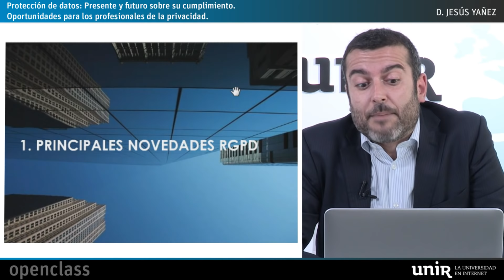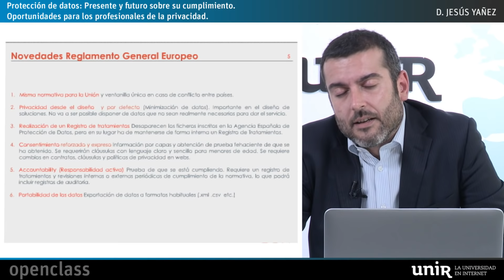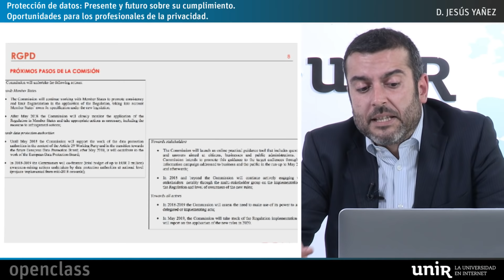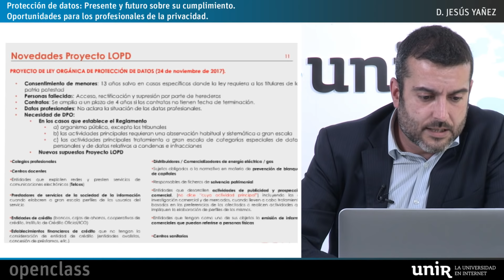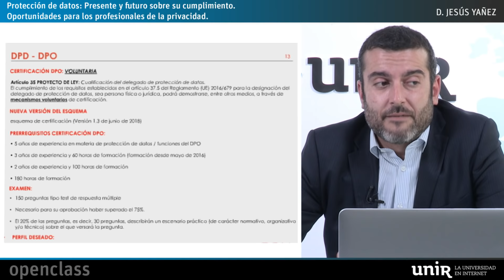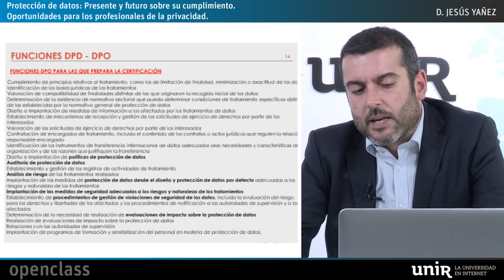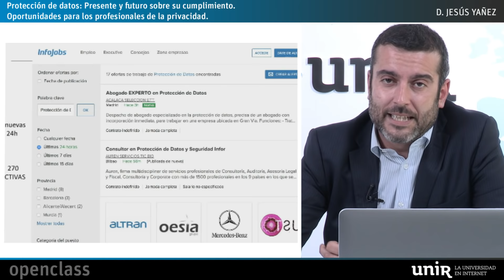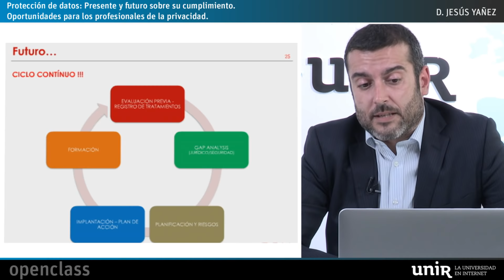Proteccion de datos Presente y futuro sobre su cumplimiento | OPENCLASS UNIR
Se tratarán los cambios con el nuevo Reglamento Europeo de Protección de Datos, novedades de la futura Ley Orgánica de Protección de Datos y mercado laboral de este ámbito.
En esta sesión abordaremos los cambios más significativos que ha supuesto la entrada en práctica de las obligaciones establecidas en el Reglamento Europeo de Protección de Datos de Carácter Personal, así como las novedades que establecerá la futura Ley Orgánica de Protección de Datos. Igualmente trataremos cómo se encuentra el mercado laboral de los profesionales de la privacidad, las oportunidades existentes actualmente y la evolución que se espera en los próximos años.